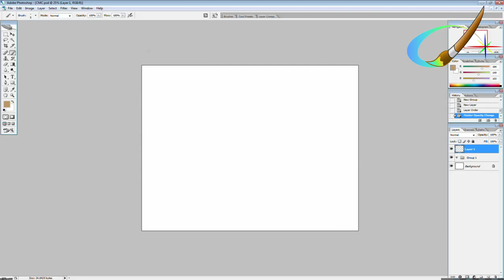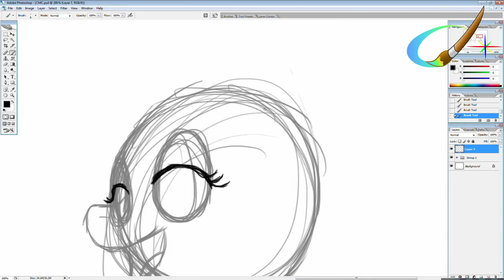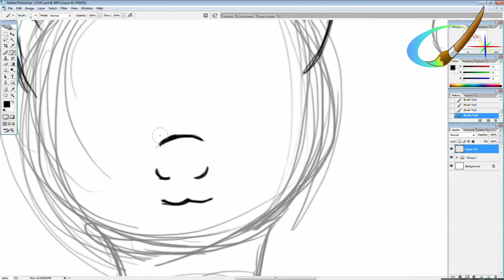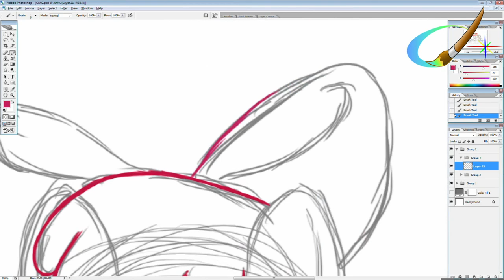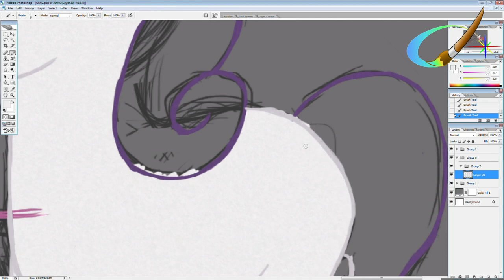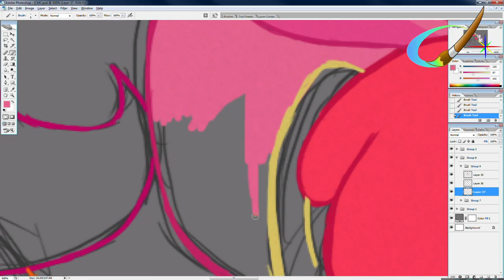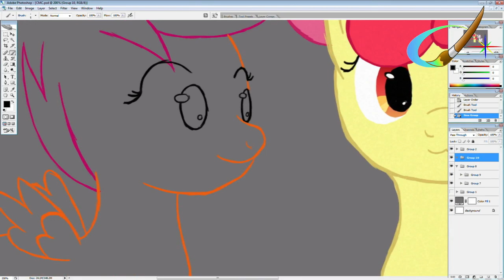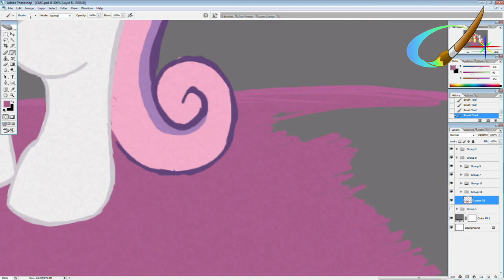Lux Brush & Ember's Thoughts On MLP:FiM S04 E15 Twilight Time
Welcome to the next episode of me and Ember's sharing our thoughts on the next episode of season four of My little Pony: Friendship is magic: Twilight Time. This time my drawing is of the Cutie Mark Crusaders.